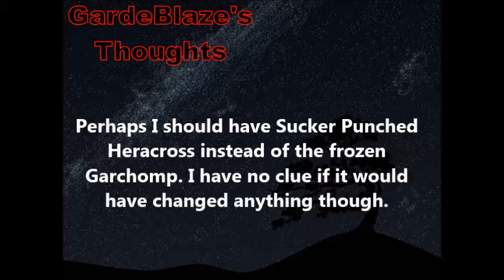Gen 6 Random Wi-Fi Battle #10 "Not a Mega, but Moxie Instead"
Team-Rain Dance Team
Focus-Double Battles
My Team: Kingdra, Raikou, Toxicroak, and Mega Gyarados
Opponent's Team: Garchomp, Noivern, Heracross, and Snorlax